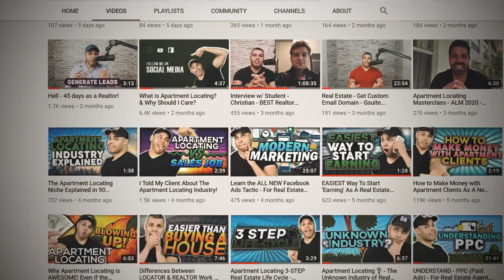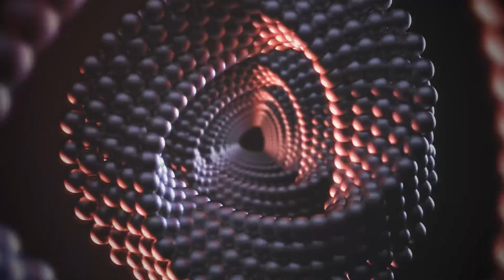Are We Living In A Simulation? - Elon Musk - MATTTER 4K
Have we been living in a simulation or simulated virtual reality universe this whole entire time?

This future science short video documentary breaks down and explains the simulation theory. Along with why people such as Elon Musk believe in the theory and is even funding work in the area.   We also take a look at the math behind the simulation argument, showing the probability that we are living in a digital world.  High-profile proponents of what’s known as the “simulation hypothesis” include SpaceX chief Elon Musk, who recently expounded on the idea during an interview for a popular podcast.

“It is possible that I am dreaming right now and that all of my perceptions are false.” — René Descartes

“If we are living in a simulation, then the cosmos that we are observing is just a tiny piece of the totality of physical existence… While the world we see is in some sense ‘real,’ it is not located at the fundamental level of reality.” — Nick Bostrom

Did you have fun learning something new? Cheers to your learning!